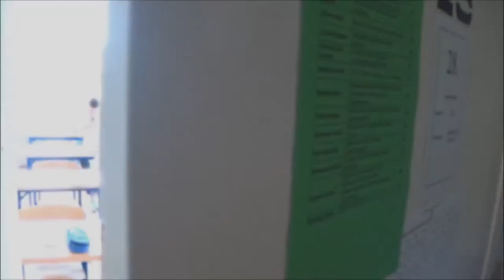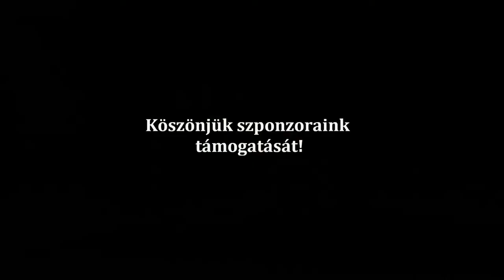24. Simonyi Károly Elektrotechnika Verseny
2014. május 30-31-én iskolánkban megrendeztük az immár 24. Simonyi Károly Elektrotechnika Versenyt.
 Az idei megmérettetésen 15 iskola, 16 csapattal, 53 tanulóval képviseltette magát, köztük három, határon túli, magyar tanítási nyelvű intézmény.
Az első helyezést egyéni versenyben Papp Zoltán, a paksi Energetikai Szakközépiskola és Kollégium tanulója érte el. Míg a második helyezést Cicer Csaba, a harmadik helyezést pedig Répási Gábor szerezte meg, ők mindketten a budapesti Puskás Tivadar Távközlési Technikum Infokommunikációs Szakközépiskola tanulói.
Az iskolák csapatversenyében a paksi Energetikai Szakközépiskola és Kollégium végzett az első helyen, ezzel egy évre hozzájuk került a vándorkupa.